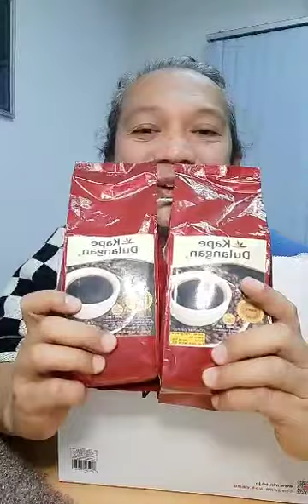Unboxing / Skin Care Essential ❤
Special Thanks to Lazada & Shoppee
Special Mention to Mr Leo Benitez of Top-Season.com & Ms Ana Blancaflor